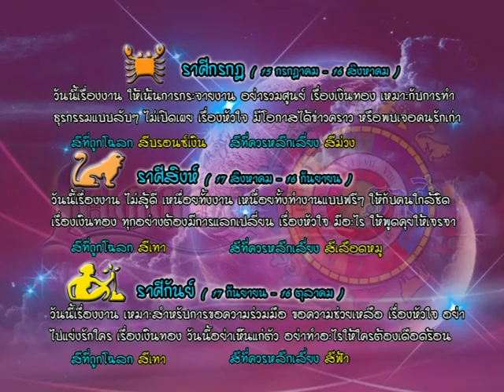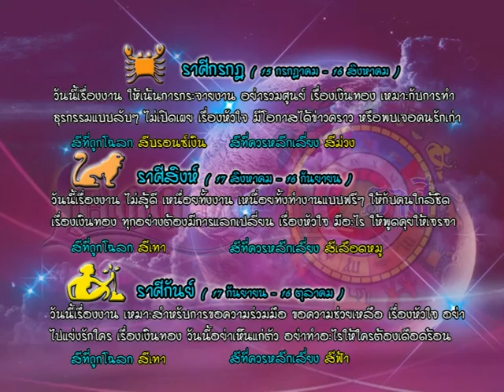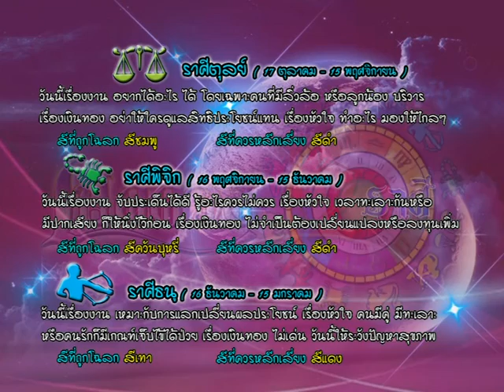รายการเปิดดวง 12 ราศี | 04/08/59 | EP 3/4